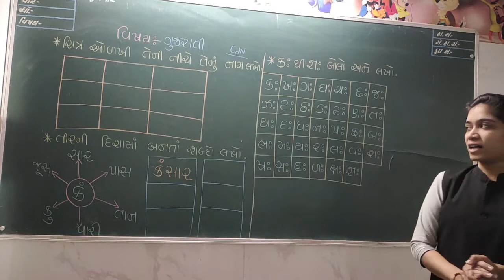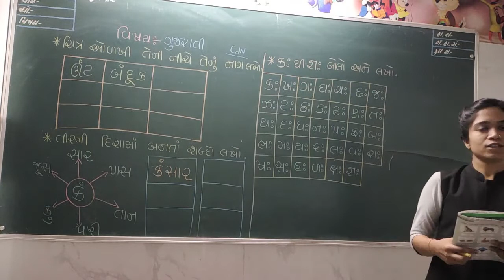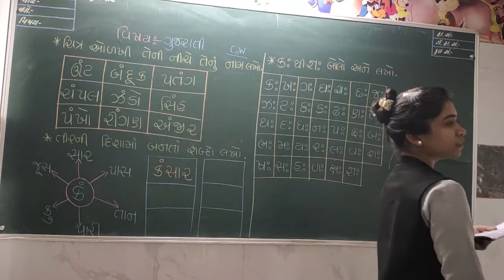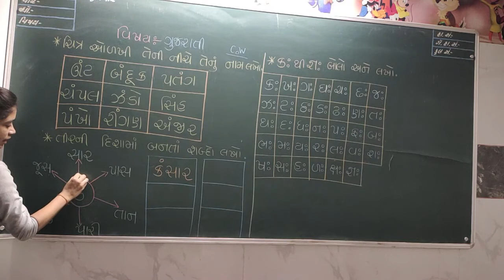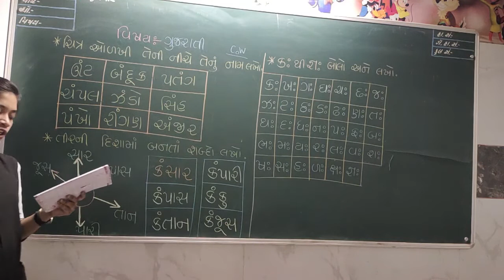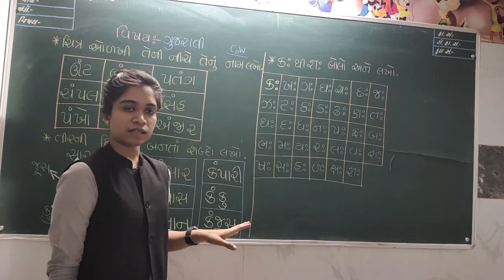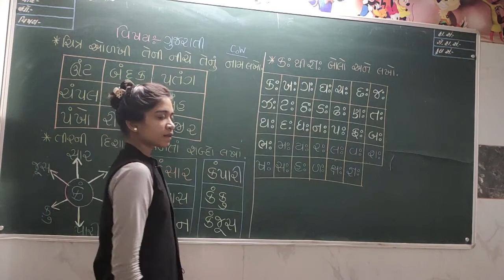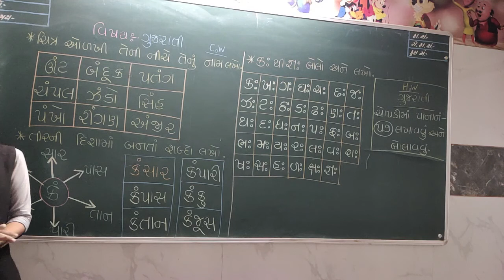બાલભવન HKG ગુજરતી લેકચર 7 (જાન્યુઆરી)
SANJIVANI BALBHAVAN
MAHARSHI VEDVYAS VIDHYASANKUL ONLINE EDUCATION
BALBHAVAN
HKG
GUJARATI